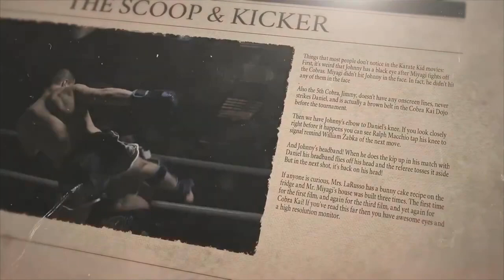Karate Kid: The Musical?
A Karate Kid Musical? In the popularity of the Karate Kid films and the hit Netflix show, Cobra Kai, the famous underdog tale is finding it's way to a new platform...Broadway. After a limited St. Louis run, the Karate Kid is making it's way to the big stage as a musical. This should be interesting.